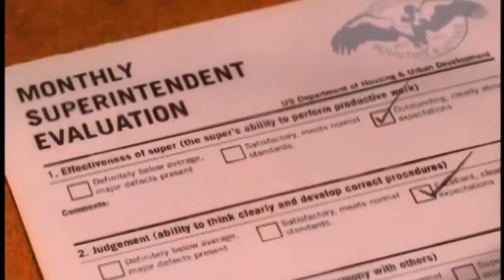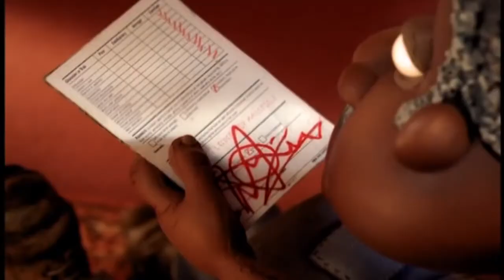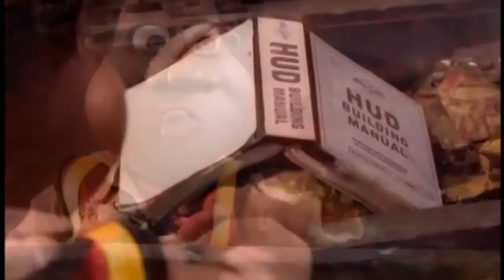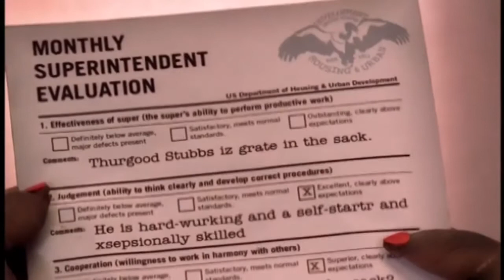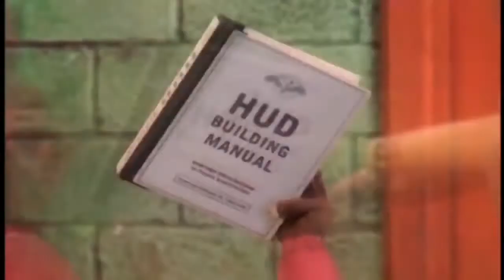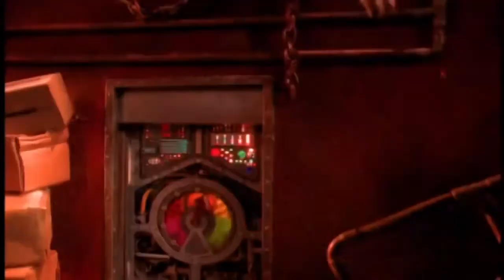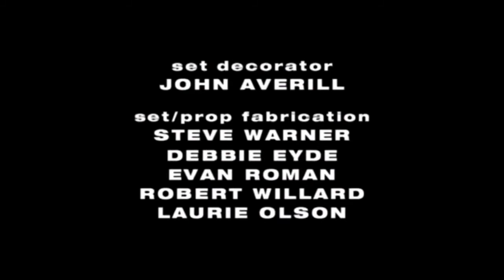The PJs Season 2 Episode 9 - Who Da Boss